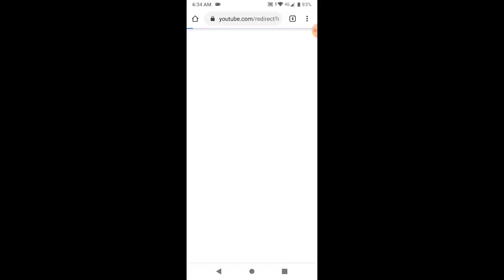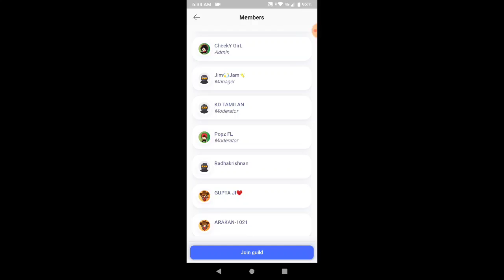Galaxy Troopers Returns || I Got Star Core Bundle || Garena Free Fire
gunfree fire,
 gameplay live
,free fire best,
 settingsgarena,